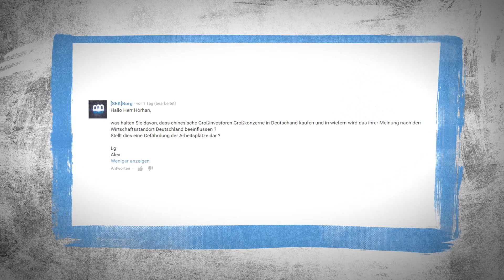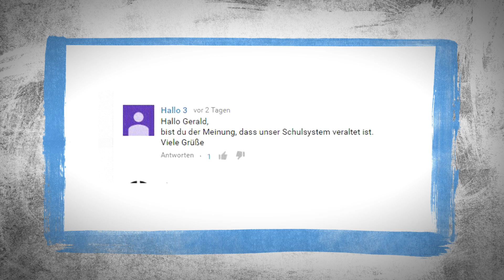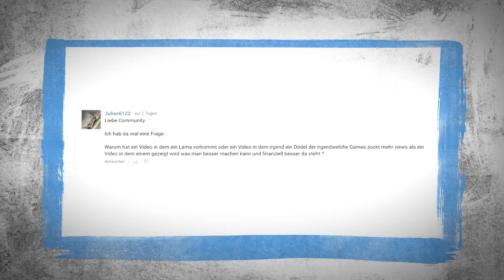Chinesische Investoren I Veraltetes Schulsystem I Banalitäten auf YouTube ASKTHEPUNK 62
- JETZT MITGLIED DER INVESTMENT PUNK ACADEMY WERDEN !

Erfahre heute von Gerald Hörhan in der Ask The Punk Show was die chinesische Investoren für die deutsche Wirtschaft bedeuten und wie schlecht und veraltet unser Schulsystem eigentlich ist. Außerdem äußert der Investment Punk seine Meinung über die Banalitäten auf YouTube, nämlich warum Gamer und Unterhaltungskanäle auf YouTube am populärsten sind.

Sei beim nächsten Seminar dabei! Hier anmelden und mehr erfahren

0:29 Chinesische Investoren
2:08 Veraltetes Schulsystem
4:09 Banalitäten auf YouTube

Du hast die Möglichkeit, Gerald Hörhan Fragen zu stellen. Poste diese einfach auf seinen Fanpages von Facebook, Twitter oder Instagram mit dem Hashtag askthepunk. Die besten Fragen werden vom Investment Punk persönlich ausgewählt. Mit etwas Glück und einer spannenden und interessanten Frage, ist die Chance hoch, dich bald in einer der nächsten askthepunk Shows wiederzufinden. Achte jedoch immer darauf, die Fragen kurz und bündig zu formulieren.

SUCHST DU NACH EINEM BESTIMMTEN THEMA?

NOCHMAL ZUM MITLESEN - DIE KOMMENTARE DER INVESTMENT-FANS
1. SEKBorg: Hallo Herr Hörhan, was halten Sie davon, dass chinesische Großinvestoren Großkonzerne in Deutschland kaufen und in wiefern wird das ihrer Meinung nach den Wirtschaftsstandort Deutschland beeinflussen? Stellt dies eine Gefährdung der Arbeitslätze dar? Lg Alex
2. Hallo 3: Hallo Gerald, bis du der Meinung, dass unser Schulsystem veraltet ist. Viele Grüße
3. Julia6122: Liebe Community ich hab mal eine Frage: Warum hat ein Video in dem ein Lama vorkommt oder ein Video in dem irgend ein Dödel der irgendwelche Games zockt mehr views als ein Video in dem einem gezeigt wird was man besser machen kann und finanziell besser da steht?